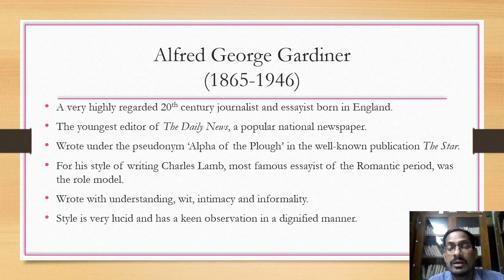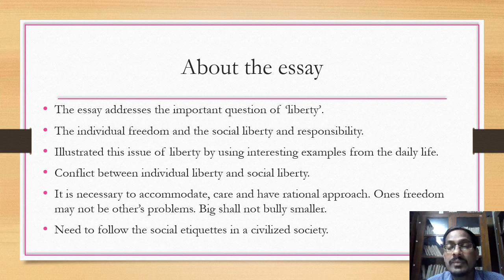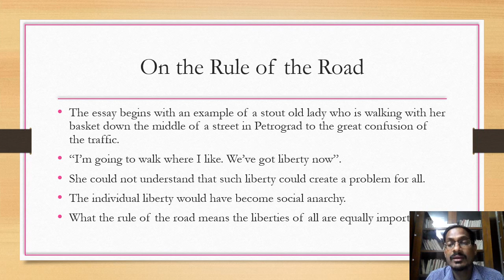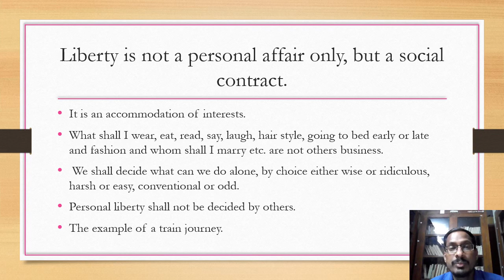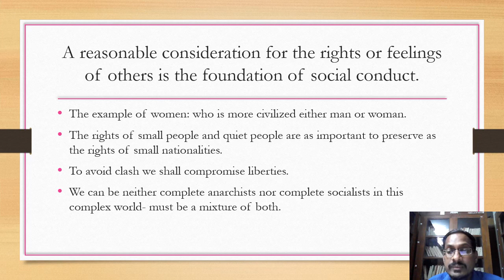On the Rule of the Road by A G Gardiner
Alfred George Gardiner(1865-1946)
A very highly regarded 20th century journalist and essayist born in England.
The youngest editor of The Daily News, a popular national newspaper.
Wrote under the pseudonym ‘Alpha of the Plough’ in the well-known publication The Star.
For his style of writing Charles Lamb, most famous essayist of the Romantic period, was the role model.
Wrote with understanding, wit, intimacy and informality.
Style is very lucid and has a keen observation in a dignified manner.
The essay addresses the important question of ‘liberty’.
The individual freedom and the social liberty and responsibility.
Illustrated this issue of liberty by using interesting examples from the daily life.
Conflict between individual liberty and social liberty.
It is necessary to accommodate, care and have rational approach. Ones freedom may not be other’s problems. Big shall not bully smaller.
Need to follow the social etiquettes in a civilized society.
The essay begins with an example of a stout old lady who is walking with her basket down the middle of a street in Petrograd to the great confusion of the traffic.
“I’m going to walk where I like. We’ve got liberty now”.
She could not understand that such liberty could create a problem for all.
The individual liberty would have become social anarchy.
What the rule of the road means the liberties of all are equally important.
Liberty is not a personal affair only, but a social contract.
It is an accommodation of interests.
What shall I wear, eat, read, say, laugh, hair style, going to bed early or late and fashion and whom shall I marry etc. are not others business.
 We shall decide what can we do alone, by choice either wise or ridiculous, harsh or easy, conventional or odd.
Personal liberty shall not be decided by others.
The example of a train journey.
A reasonable consideration for the rights or feelings of others is the foundation of social conduct.
The example of women: who is more civilized either man or woman.
The rights of small people and quiet people are as important to preserve as the rights of small nationalities.
To avoid clash we shall compromise liberties.
We can be neither complete anarchists nor complete socialists in this complex world- must be a mixture of both.